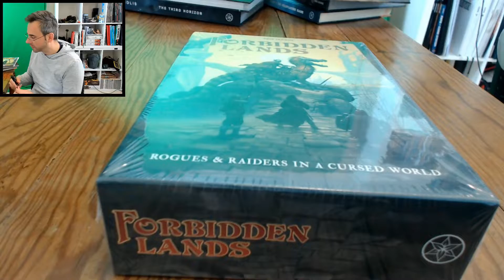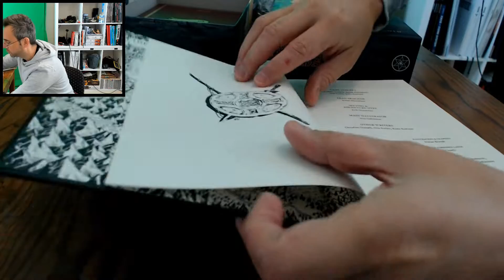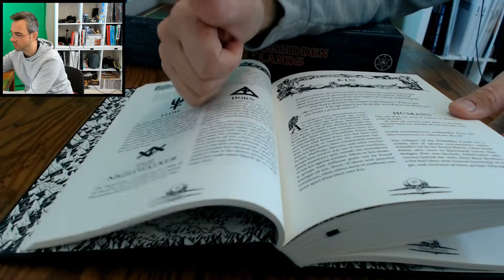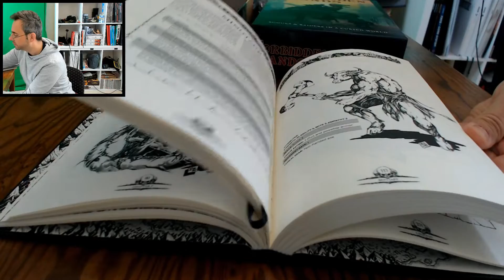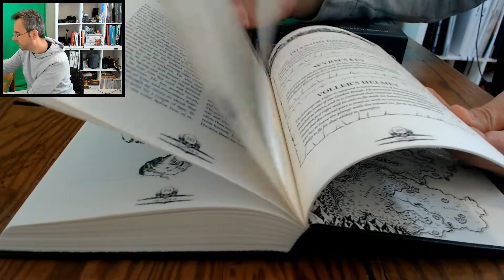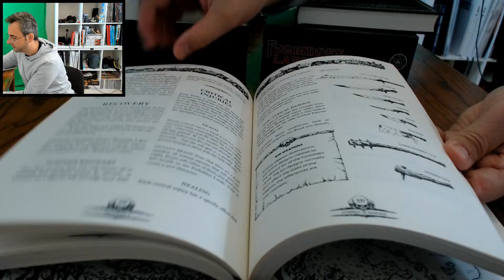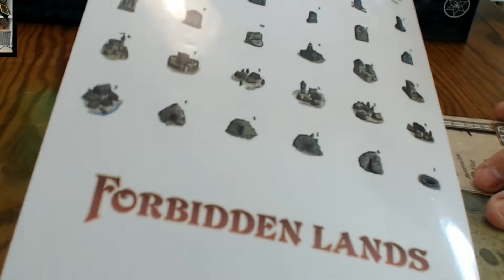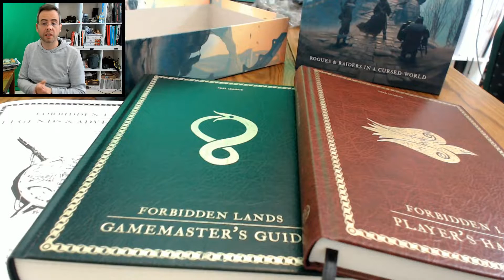Unboxing JDR 🎲 Forbidden Lands 🎲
Un petit from the box / Ça déboîte de jeux de rôles, on a reçu Forbidden Lands le jeu de rôles de Free League Publishing... Spoiler le matos est très très classe !